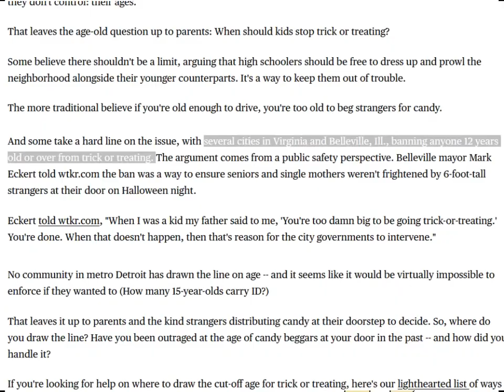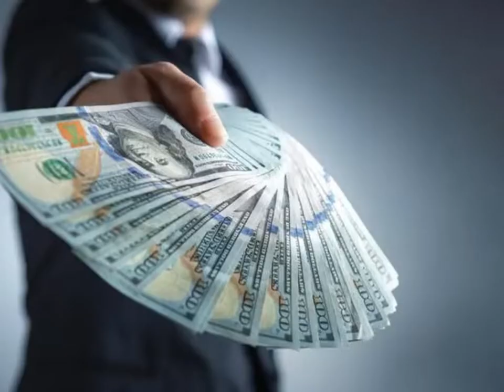Halloween Is Weird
Halloween is weird. Let's get to the bottom of this.

Also sorry, the audio muffles near the end. Accidentally covered my phone's microphone while recording.

Naoki Kodaka, Nobuyuki Hara - Batman (1989, NES) - Streets of Desolation (Nikku4211 SNES Remix)